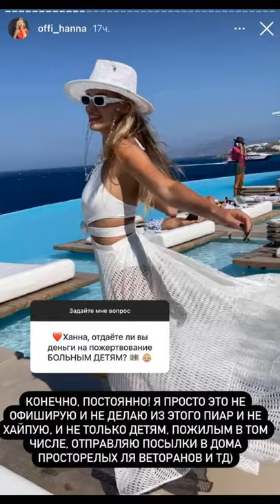Адам Драйвер превратился из фриковатого парня в сериале «Девочки» в нового секс-символа.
Нежданно-негаданно Адам Драйвер превратился из фриковатого парня в сериале «Девочки» в нового секс-символа. Актёр стал лицом нового парфюма Burberry. В рекламном ролике Адам превращается в кентавра, и многие пользователи сети уже успели наделать из этого множество мемов.